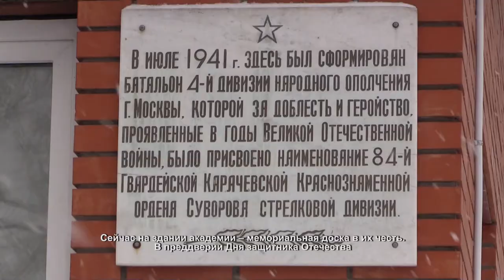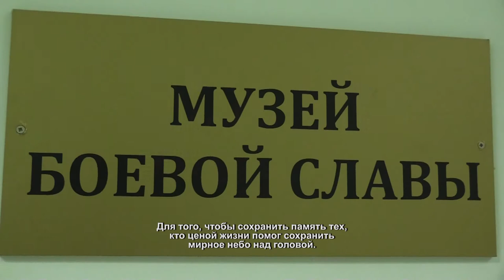В РМАТ провели круглый стол в честь народных ополченцев. 18.02.2021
Микрорайон Сходня. Российская академия туризма. Именно на этом месте в 1941 году сформировалось 4 дивизия ополчения, которая ушла на фронт противостоять немецким захватчикам.